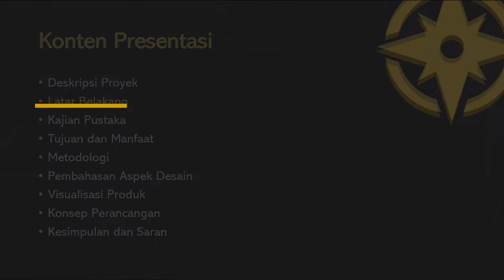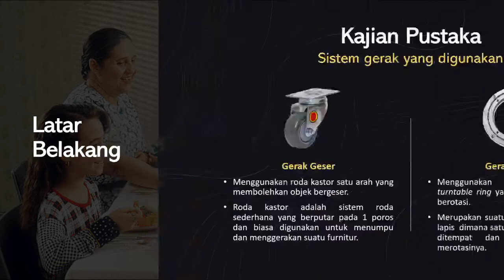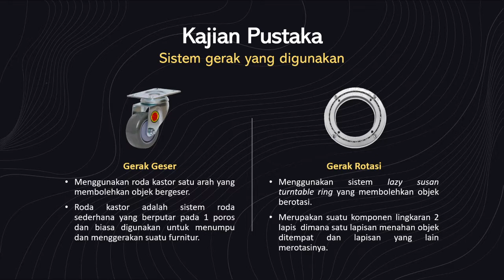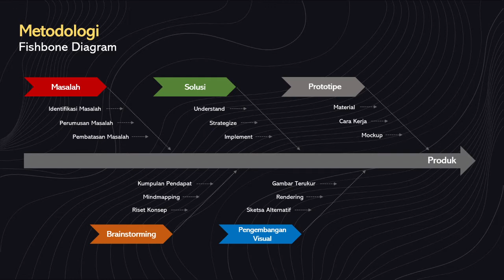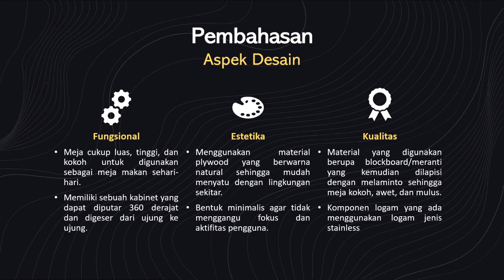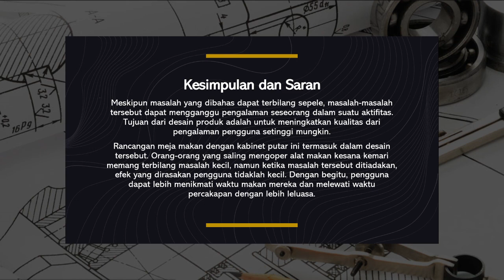AGRA FIKRI LUQMANSYAH - PERANCANGAN KURSI DENGAN KABINET SEPATU YANG DAPAT DIGESER DAN DIPUTAR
Berikut adalah pitching presentasi ide-ide keren dan inovatif mahasiswa Program Studi S1 Desain Produk Telkom University Tahun 2021.

Pitching presentasi pengembangan desain produk ini merupakan Tugas MK Teknik Presentasi sebagai penilaian Ujian Akhir Semester (UAS) tahun ajaran 2021

Silahkan pula memberikan komentar dan feedback untuk presenternya!

Judul Pitching Presentasi
PERANCANGAN KURSI DENGAN KABINET SEPATU YANG DAPAT DIGESER DAN DIPUTAR

Oleh:
AGRA FIKRI LUQMANSYAH